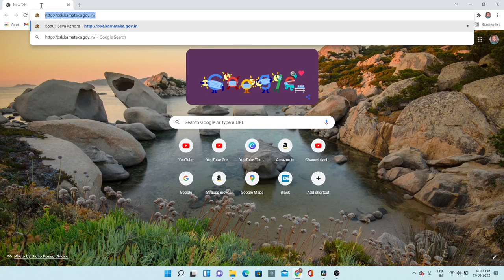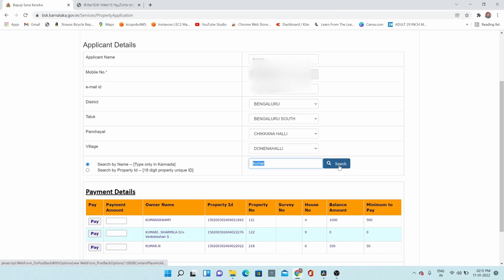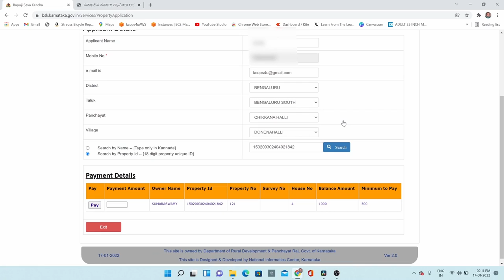How to pay panchayat property tax online in karnataka in Hindi.